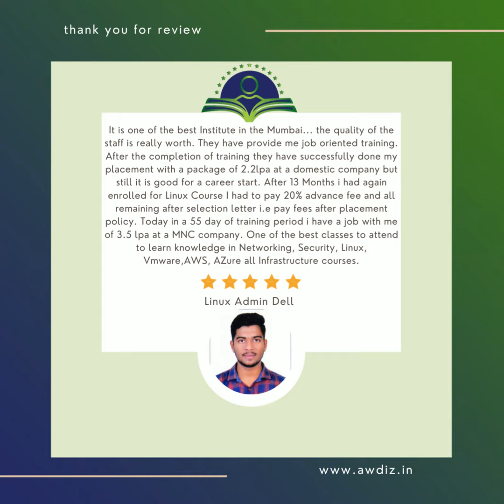Online Linux Course Review Awdiz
100 % Job Guarantee Course in Mumbai, Pay Fees after Placement.
Awdiz is the Best Pay Fees after Placements Institute in Mumbai Pune and Bangalore.

100 % Job Guarantee Course are:
CCNA Training, CCNP Training, MCSA Training, AWS Training, Windows Administrator Training, Linux Administrator Training, Microsoft Azure Devops, Job Guaranteed Program for Women, Angular 8, Angular 12, Node.js Training, React.js Training, JavaScript + TypeScript Training, FullStack Web Developer Training, UI UX Development, MVC with Dot Net Training, Digital Marketing SEO PPC Training centre,Core Java, Advanced Java, Dot NET Technologies, VB.Net, Asp.Net Training, IBM WebSphere Application Server Courses, Cisco CCNA, Big Data Hadoop,Certified Ethical Hacker CEH v11, Mobile Application Security & Mobile Device Pentesting, Advanced Penetration Testing Course.

It is one of the best Institute in the Mumbai... the quality of the staff is really worth. They have provide me job oriented training. After the completion of training they have successfully done my placement with a package of 2.2lpa at a domestic company but still it is good for a career start. After 13 Months i had again enrolled for Linux Course I had to pay 20% advance fee and all remaining after selection letter i.e pay fees after placement policy. Today in a 55 day of training period i have a job with me of 3.5 lpa at a MNC company. One of the best classes to attend to learn knowledge in Networking, Security, Linux, Vmware,AWS, AZure all Infrastructure courses.